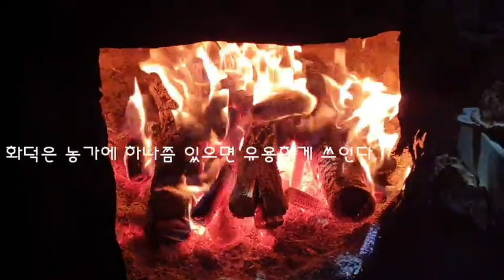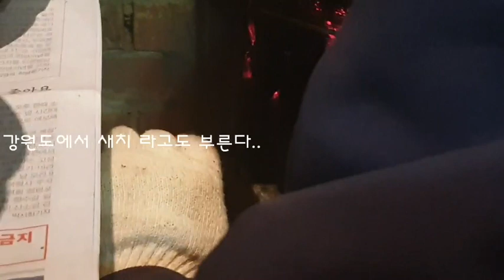숯불구이/세가지 방법으로 구워먹는 숯불구이/숯불향이 베어 더 맛있는 생선구이 ( charcoal-broiled fish )